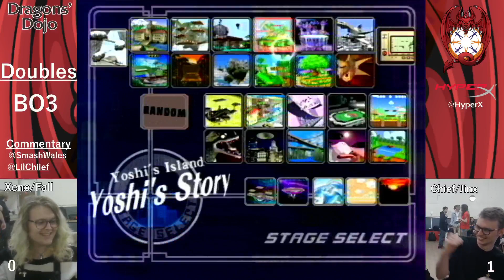Lil Chief/Jinx vs Xeno/Fall - Dragons Dojo 5 - Doubles Round Robin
Join Smash Wales to keep up to date with the Melee scene in wales or follow @SmashWales on twitter!!